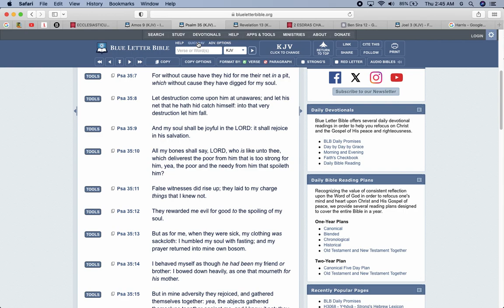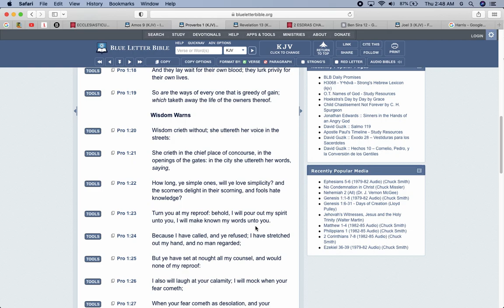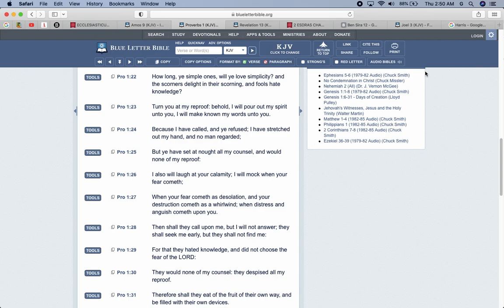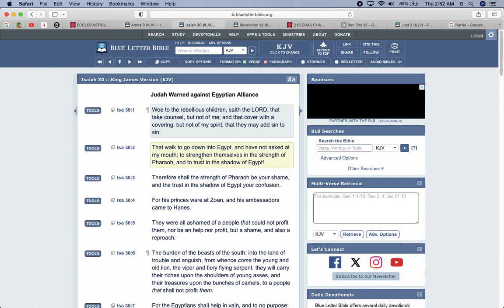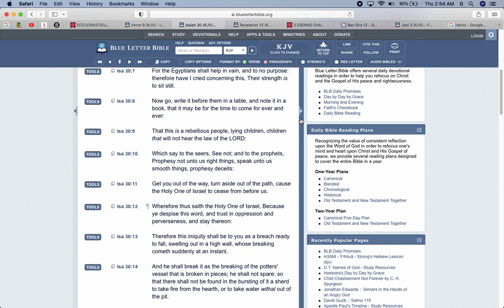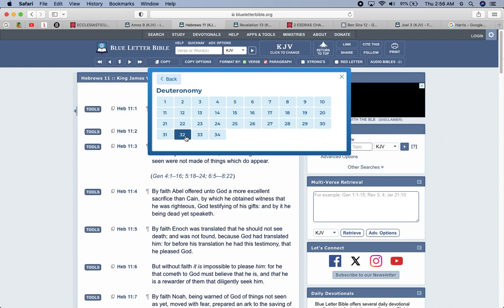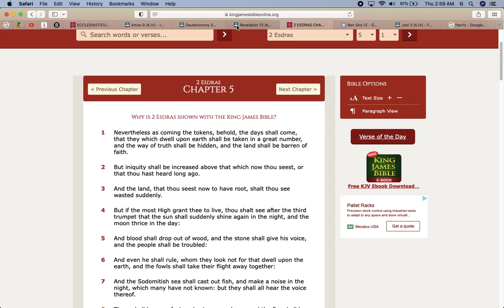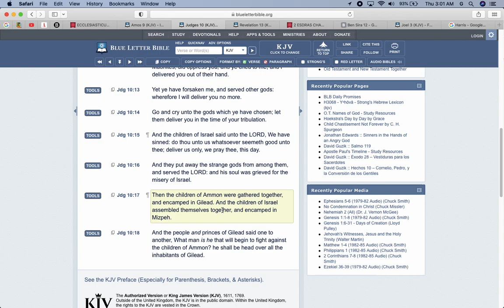I Also will laugh at your Calamity !!!